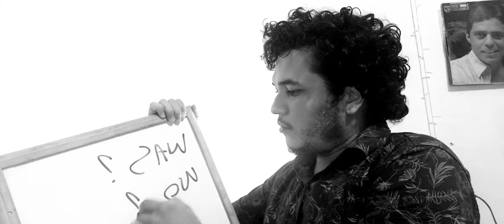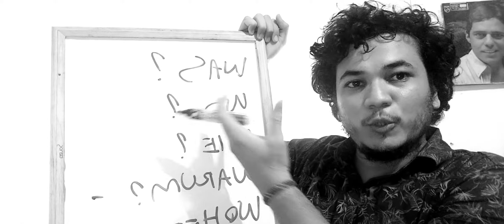WebAula 20.05.2020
Aula Celest - João Pessoa. Prof. Allan Xá
Deutsch I